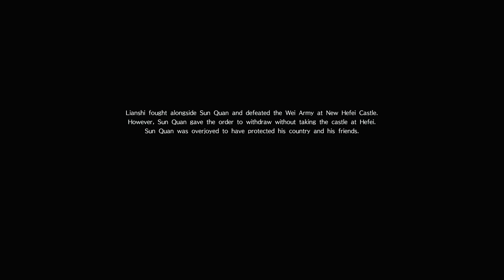Dynasty Warriors 9 (PS4 PRO) - Wu - Lianshi Walkthrough